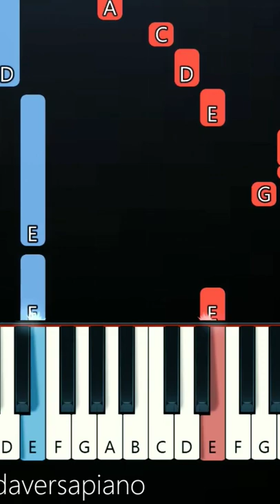Oscar Isaac Hippopotamus Song